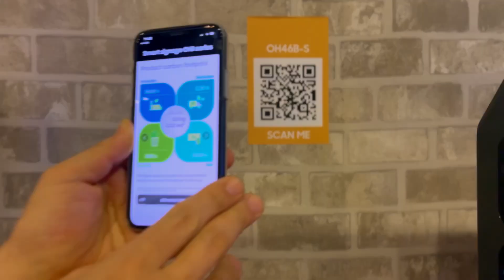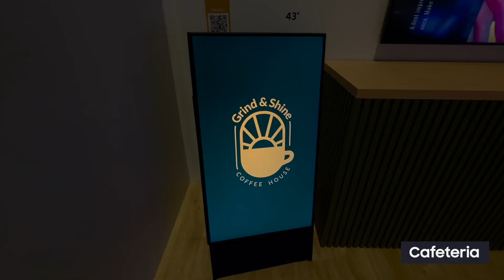[Infocomm 2023] Highlights | Samsung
Samsung has unveiled its next-generation displays and solutions at Infocomm 2023 in Orlando, USA.